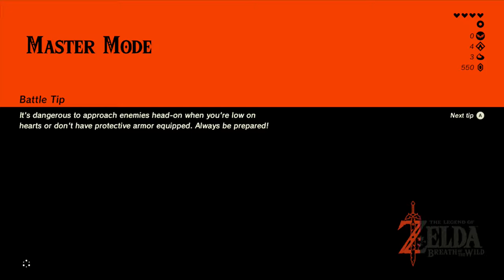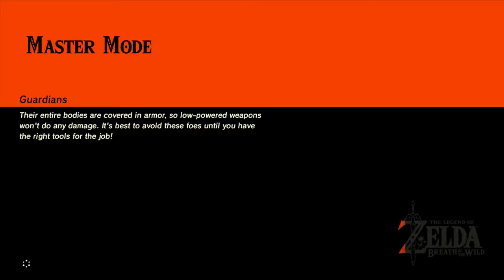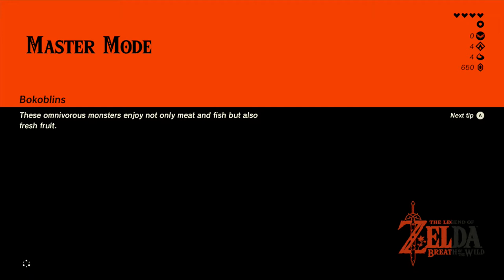TLoZ: Breath of the Wild Master Mode / Part 02 (Hyrule Castle)